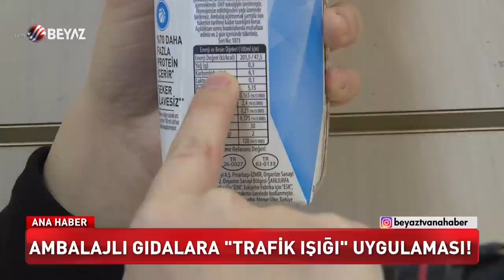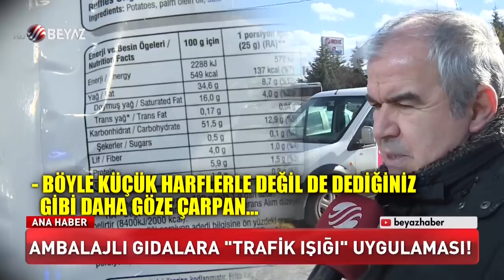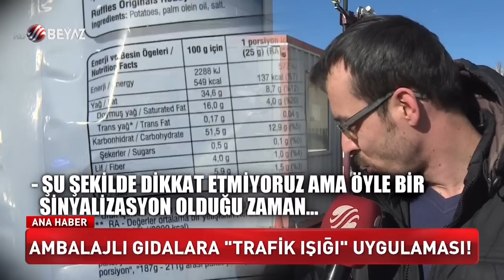Ambalajlı gıdalara trafik ışığı uygulaması ÖZEL